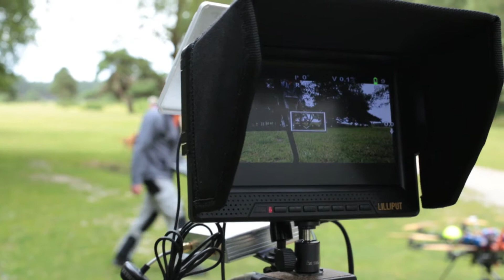Droid Cam: Aerial Photography and Videography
Multi rotors, helicopters & fixed wing UAV pilots
Droid-cam is a group of BNUC-S qualified and highly experienced UAV pilots. With a combined experience of over 40 years of remote controlled flying you can rest assured that Droid Cam will get your Aerial Photography and Aerial Videography job done. We have a high level of technical ability in what is a relatively new technology. All our pilots have spent years in the model world before progressing to multi rotor drones and helicopters. The capabilities of our drones is truly remarkable. GPS technology now means we can position a drone in the sky or activate the drone to fly pre programmed 'way points'.